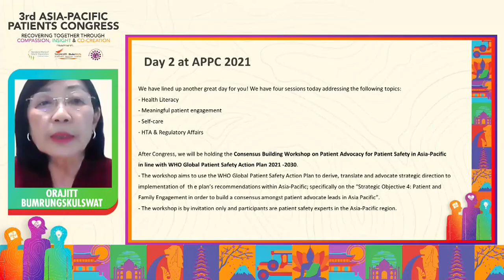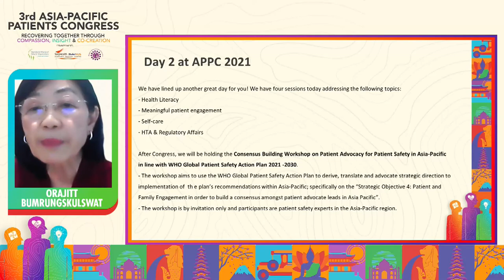Opening ceremony of day 2 of the 3rd Asia-Pacific Patients Congress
Speakers:
Kara Magsanoc-Alikpala (Host)

Orajitt Bumrungskulswat, Board Member, International Alliance of Patients' Organizations - IAPO